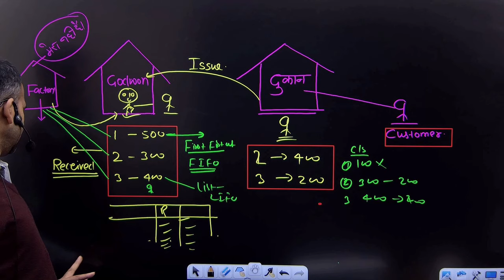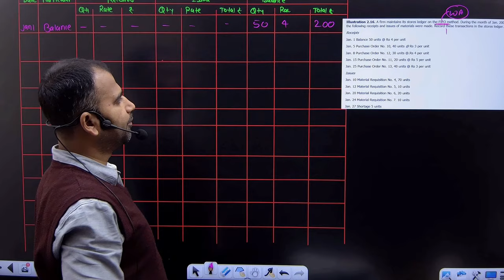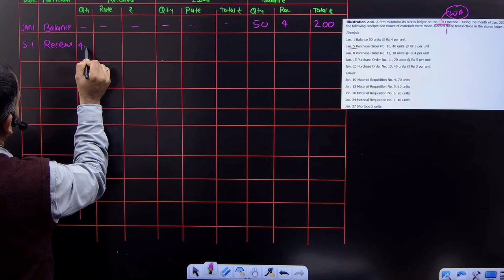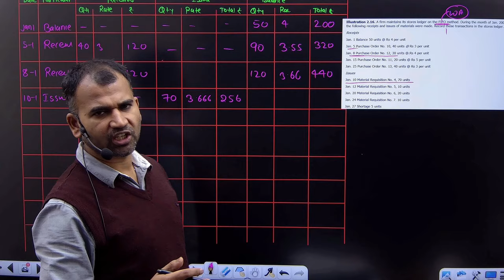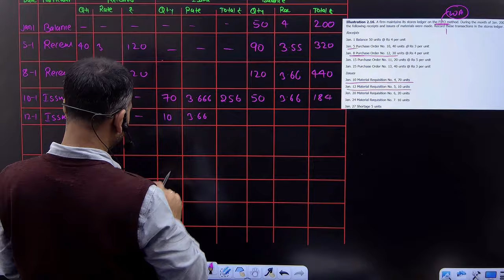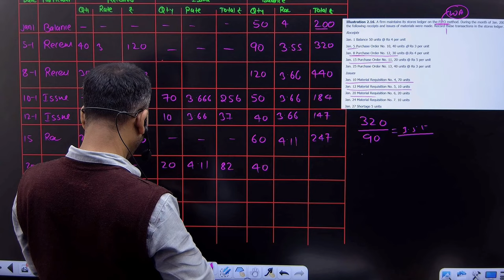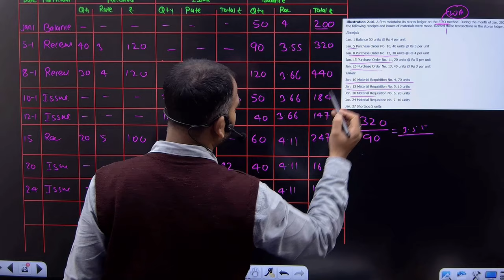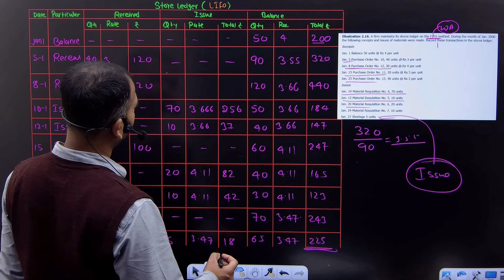store ledger | weighted average method | cost account for bcom | material | part 7 | by anuj sir